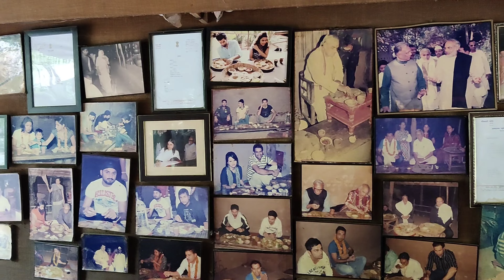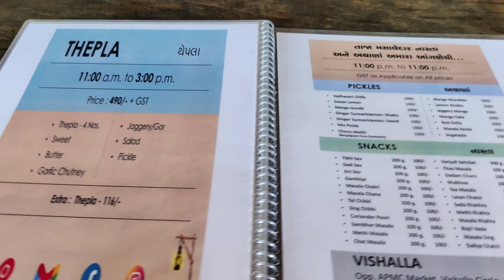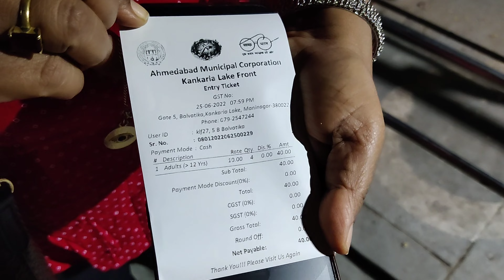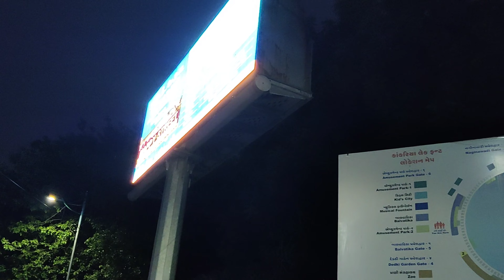Day 2 in Ahmedabad | Bootbhavani Maa Temple | Gwalia Sweets | Vishalla | Kakariya Lake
THANK YOU ❤️ & KEEP SUPPORTING US WITH YOUR LOVE

Follow us -

Music in this video is non copyright music